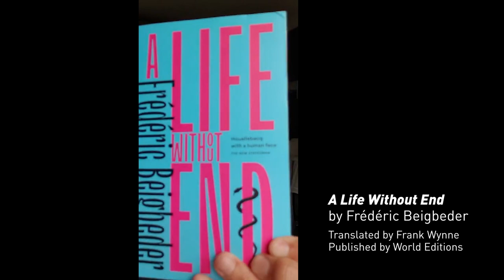Exclusive interview with Frédéric Beigbeder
Frédéric Beigbeder introduces his latest novel A Life Without End, translated by Frank Wynne and published by World Editions.